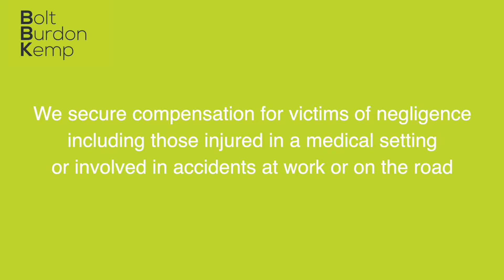Meet Bolt Burdon Kemp's Complex Injury Team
At Bolt Burdon Kemp we have over 25 years experience of representing people who have suffered serious personal injury. We are recognised as one of the leading firms in this area by Chambers and Partners and the Legal 500.